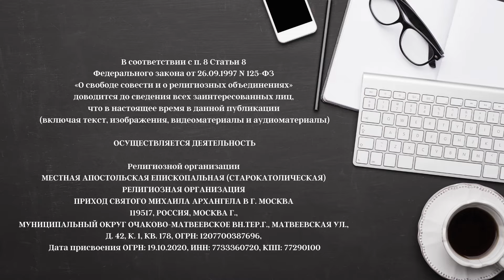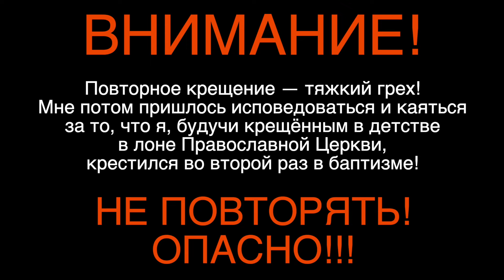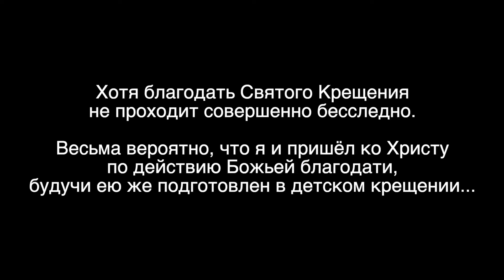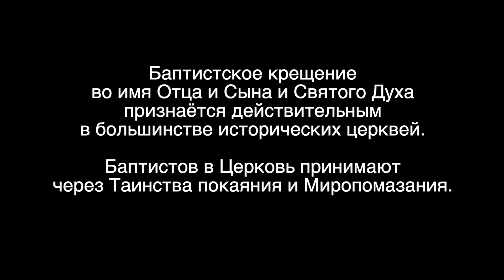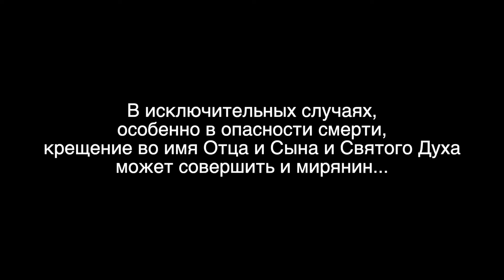Как баптисту покрестить детей? Опыт, сын ошибок трудных. 5 Серия.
Мы с дочерью Настей просто рассуждаем на интересные нам темы, не очень заботясь о том, чтобы дать исчерпывающе правильные ответы на все вопросы. Сегодня поговорим о крещении детей, о нелёгком пути из кредобаптизма, о заповеди Христа и нашем послушании.

О чем этот выпуск

00:00 Заставка
00:36 Вступление
4:12 О понимании покаяния и крещения баптистским ребенком
9:10 Исповедание веры маленькой Насти
10:42 История о том, как Настя решила принять крещение
14:28 О причинах возникновения интервала между детским покаянием и крещением
18:58 О непонимании надобности крещения у ДВР
21:40 О причинах изменения позиции  Владыки Павла по поводу крещения детей
30:55 «Не бывает неверующих детей в верующих семьях, бывают только подростки отступники»
31:55 О вере младенцев
33:38 О духовном и водном крещении
35:40 О причинах отступничества крещённых в детстве
39:25 Первый опыт крещения детей
42:20 Как не надавить на ребенка в принятии решения о крещении?
45:08 Преимущества наличия у детей крестных родителей
46:12 Как покрестить детей, если они воспитывались какое-то время в баптистском учении?
51:48 О страхе взятия ответственности родителями в решении крестить ребёнка
57:19 Осознанно ли веруют крещённые дети?
1:03:20 О том, как жития святых детей помогают избавиться от страха неосознанной веры
1:06:16 О крещенных детях нашего прихода
1:08:55 Как подготавливать детей к принятию Евхаристии?
1:11:24 Как подготавливать детей к исповеди?
1:15:20 Умная цитата из книги Софьи Куломзиной «Наша Церковь и наши дети»
1:18:18 Заключение

Помочь, поддержать служение, поблагодарить, пожертвовать можно тут:
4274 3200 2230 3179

ОСУЩЕСТВЛЯЕТСЯ ДЕЯТЕЛЬНОСТЬ

119517, РОССИЯ, МОСКВА Г., МУНИЦИПАЛЬНЫЙ ОКРУГ ОЧАКОВО-МАТВЕЕВСКОЕ ВН.ТЕР.Г., МАТВЕЕВСКАЯ УЛ., Д. 42, К. 1, КВ. 178, ОГРН: 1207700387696